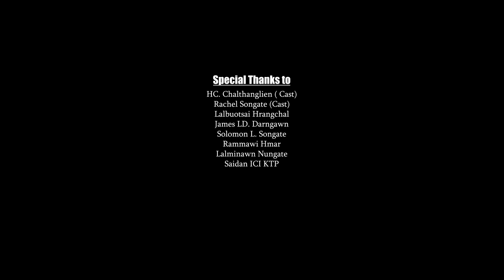HRINGNUN HARSATNA - Richard Tryte || Official Music Video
Vocal              : Pro Pastor Richard Rosiemlien
Recording     : Ruolngul Records
Videography : Micheal Chawnghau
MUA& Wardrobe : Grif Infimate

Lyrics : James Shakum
Tune : Nelson Khawbung

Released by : Sunga F Khawlum

LYRICS:
Hringnun harsatna in ka nun ami nuoi a
Kal penna tinreng ah hlawsamna châng in ami awk.
Ka beidawng inrûm tu i hriet phak lo,
Ka nat tuor tu sui phak lo
Beiseina - ka beidawngna, mangangna- ka hrietthiem phak ruol lo.

*** Seol hruihruol i phuor vêl i nau hi.
I min nghil nawh, kan hlat che khawmin.
Ka natna tinreng hai leh hung in
I mi tuomdamdam nawk rawp hlak ka Sandamtu.

Khawvel mihriem  hai lai ka phur mi sawk thei ding
Zawngin ka dap ruoi ka sir le vel kawlkil chenin.
Ka thlaphang inrum tu i hriet thiem lo,
Ka phurrik tu awi ruol lo.
Ringumna - mi phatsantu, lungawina - ka hmuthiem ve thei lo.

Nun chau le beisei bo tadinga beiseina hring
Khawvel hrietthiem seng lo hmangainaa mi kuongkuoin.
I thilthaw ropui ka hril hrilfie ruol lo, i thilmak thaw  tiem seng lo
Malsawmna - ka hni lo tieng, hrietthiemna - ka hringnun hi i pek.